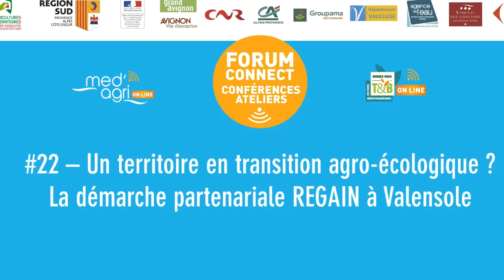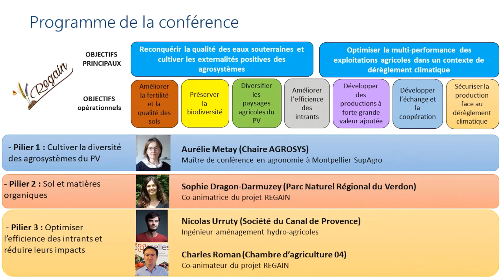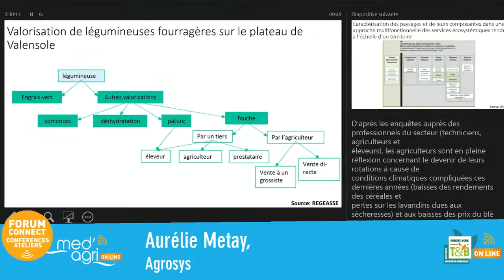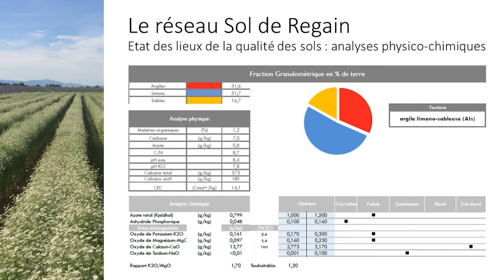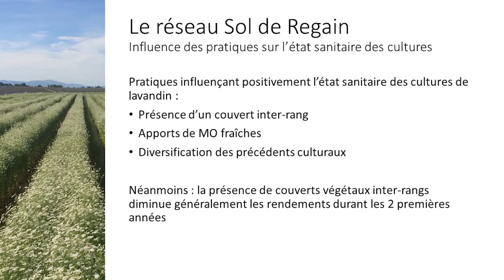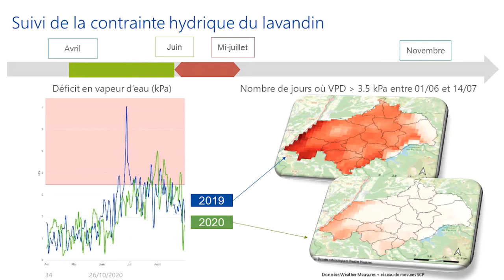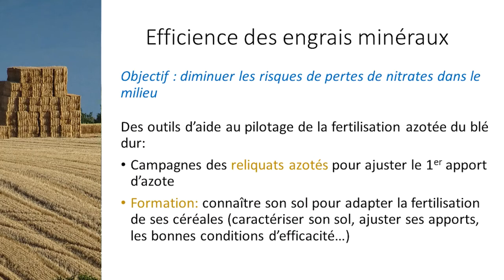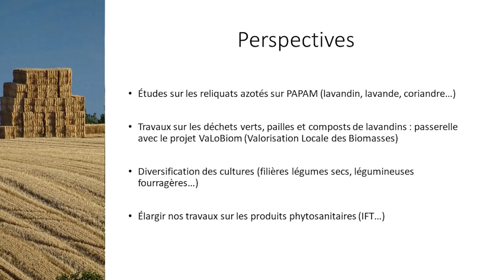#22 : Un territoire en transition agro-écologique ? La démarche partenariale REGAIN à Valensole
Un territoire en transition agro-écologique ?
Le point sur la démarche partenariale REGAIN à Valensole, avec la Société du Canal de Provence, le Parc naturel régional du Verdon, la Chambre d’Agriculture 04, la chaire Agrosys Montpellier.